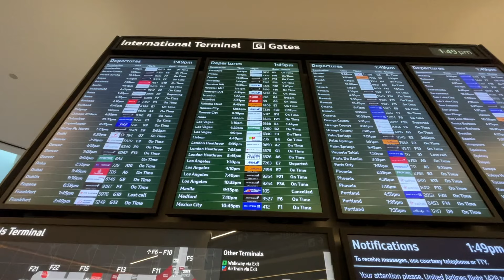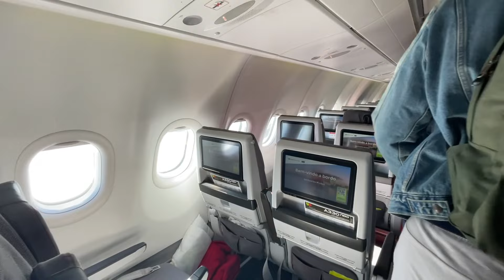REVIEW | TAP Air Portugal | San Francisco (SFO) - Lisbon (LIS) | Airbus A330-900neo | Economy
What is it like to fly TAP Air Portugal transatlantic in 2023? Come find out on this 10-hour flight from San Francisco to Lisbon onboard one of their Airbus A330-900neo in Economy Class!

--- FLIGHT INFORMATION ---
Airline : TAP Air Portugal
Aircraft : Airbus A330-900neo
Registration : CS-TUI
Flight Time : 10hr 32min
Seat : 32A - Economy Class
From : San Francisco International Airport - (SFO)
To : Lisbon Humberto Delgado Airport - (LIS)
Date : January 26th, 2023

--- RATING POINTS BREAKDOWN ---
Airport Experience : 10/10
Crew : 10/10
Seat : 8/10
Entertainment : 8/10
Inflight Service : 8/10
Overall : 44/50 (88%)

--- PRICE BREAKDOWN ---
Flight Price : $309.49 USD
Ticket Type : Economy Class
Total Routing : SFO-LIS-MAD
Booked Through : Gotogate
Booking Made : January 2023

--- VIDEO BREAKDOWN ---
00:00 - San FranciscoInternational Airport - (SFO)
02:57 - Aircraft Information/Boarding
04:24 - Seat Tour
06:55 - Pushback/Taxi
09:22 - Takeoff
13:28 - Sunset Over the Sierra Nevada Mountains
15:09 - Dinner Service
16:49 - Lavatory Tour/Cabin Walkthrough
17:24 - Inflight Entertainment
18:53 - Inflight
19:45 - Breakfast Service
20:29 - Inflight + United Airlines Information
21:41 - Descent
22:35 - Final Thoughts & Rating
24:01 - Landing
26:21 - Arrival/Deboarding
29:15 -  Lisbon Humberto Delgado Airport - (LIS)